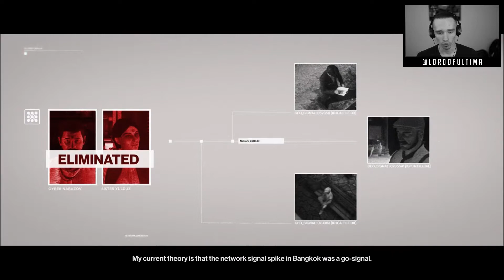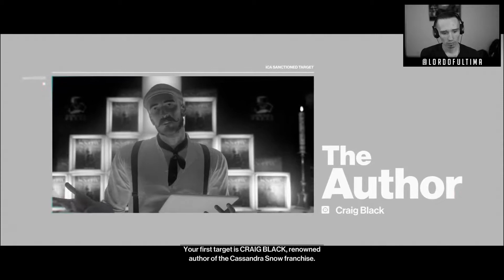Hitman (2016) | 10 - The Author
I am a master of stealth, and this is my Hitman (2016) playthrough, complete with the DLC campaign, Patient Zero.